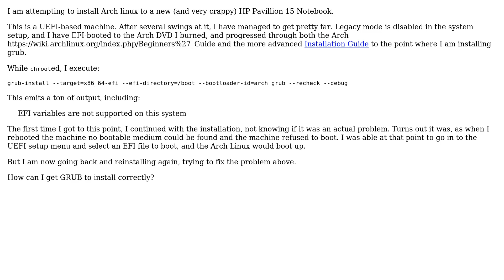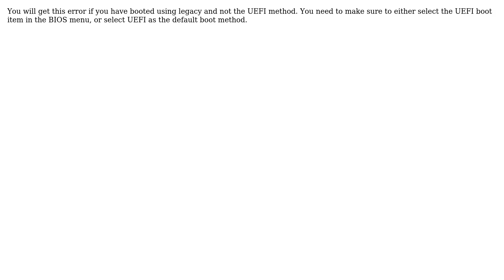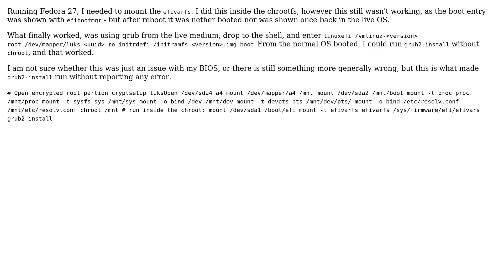Unix & Linux: "EFI variables are not supported on this system" (4 Solutions!!)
Unix & Linux: "EFI variables are not supported on this system"

The Question: I am attempting to install Arch linux to a new (and very crappy) HP Pavillion
15 Notebook.
This is a UEFI-based machine. After several swings at it, I have managed to get
pretty far. Legacy mode is disabled in the system setup, and I have EFI-booted
to the Arch DVD I burned, and progressed through both the Arch https://
Installation_Guide to the point where I am installing grub.
While chrooted, I execute:
grub-install --target=x86_64-efi --efi-directory=/boot --bootloader-
id=arch_grub --recheck --debug
This emits a ton of output, including:
 EFI variables are not supported on this system
The first time I got to this point, I continued with the installation, not
knowing if it was an actual problem. Turns out it was, as when I rebooted the
machine no bootable medium could be found and the machine refused to boot. I
was able at that point to go in to the UEFI setup menu and select an EFI file
to boot, and the Arch Linux would boot up.
But I am now going back and reinstalling again, trying to fix the problem
above.
How can I get GRUB to install correctly?

The problem was simply that the efivars kernel module was not loaded.
This can be confirmed by:
sh-4.2# efivar-tester
UEFI variables are not supported on this machine.
If you are chrooted in to your new install, exit out, and then enable efivars:
exit
modprobe efivars
...and then chroot back in. In my case, this means:
chroot /mnt
but you should chroot the same way you did before.
Once back in, test again:
efivar-tester
This will no longer report an error, and you can install grub the same way you
did before.
id=arch_grub --recheck --debug

Running Fedora 27, I needed to mount the efivarfs. I did this inside the
chrootfs, however this still wasn't working, as the boot entry was shown with
efibootmgr - but after reboot it was nether booted nor was shown once back in
the live OS.
What finally worked, was using grub from the live medium, drop to the shell,
and enter linuxefi /vmlinuz-‹version› root=/dev/mapper/luks-‹uuid› ro initrdefi
/initramfs-‹version›.img boot From the normal OS booted, I could run grub2-
install without chroot, and that worked.
I am not sure whether this was just an issue with my BIOS, or there is still
something more generally wrong, but this is what made grub2-install run without
reporting any error.
# Open encrypted root partion cryptsetup luksOpen /dev/sda4 a4 mount /dev/
mapper/a4 /mnt mount /dev/sda2 /mnt/boot mount -t proc proc /mnt/proc mount -
t sysfs sys /mnt/sys mount -o bind /dev /mnt/dev mount -t devpts pts /mnt/dev/
pts/ mount -o bind /etc/resolv.conf /mnt/etc/resolv.conf chroot /mnt # run
inside the chroot: mount /dev/sda1 /boot/efi mount -t efivarfs efivarfs /sys/
firmware/efi/efivars grub2-install

With thanks & praise to God, and with thanks to the many people who have made this project possible! | Content (except music & images) licensed under cc by-sa 3.0 | Music | Images & others | With thanks to user user3384414 user ted user sorrytech user Patryk user John Dibling user cengique and the Stack Exchange Network Trademarks are property of their respective owners. You are responsible for your own actions.